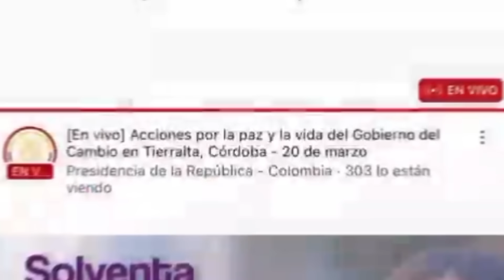🚨 ATENCIÓN: Nuevamente Laura Sarabia deja a Gustavo Petro como Zapato 👞 🤦